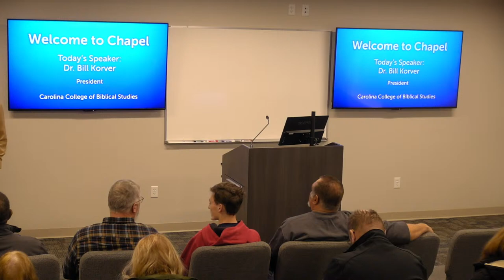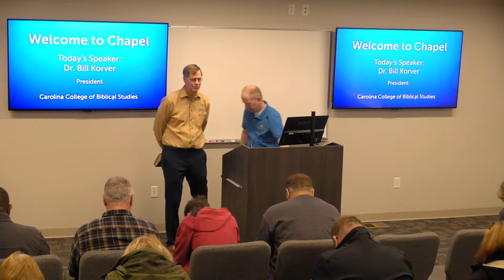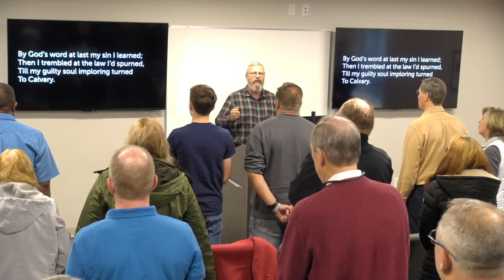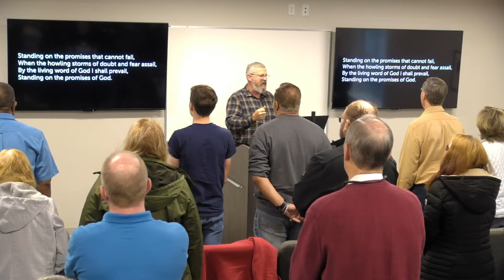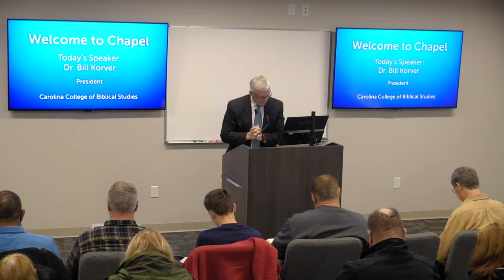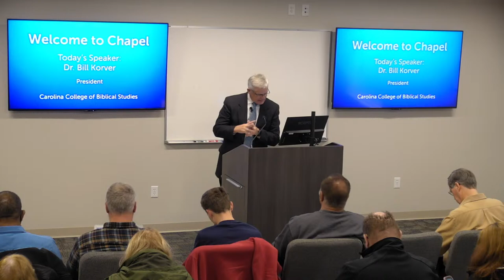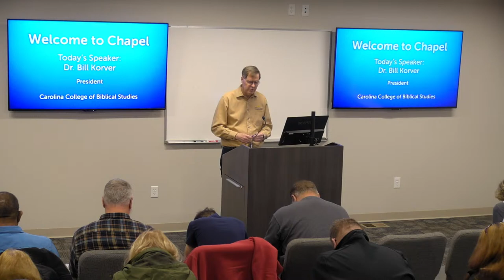Chapel @ CCBS (speaker: Dr. Bill Korver)